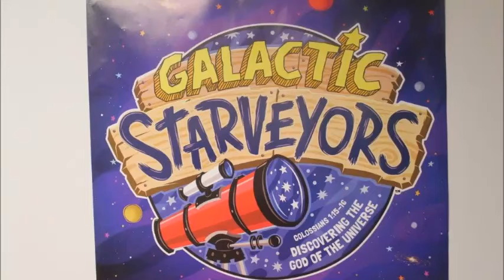VBS 2017 - Galactic Starveyors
VBS 2017 with photos.